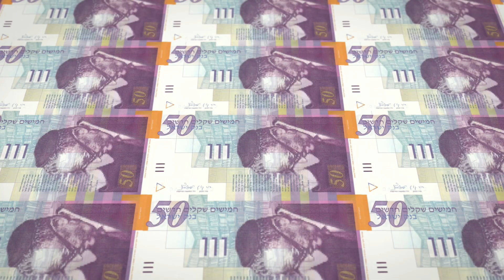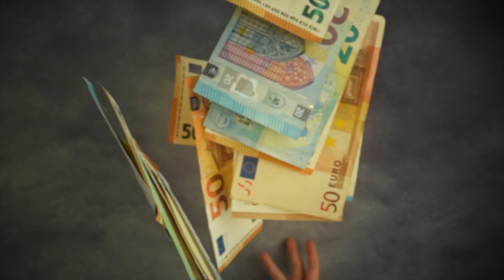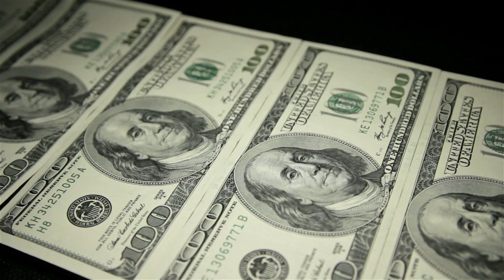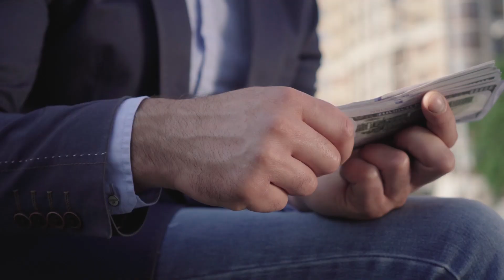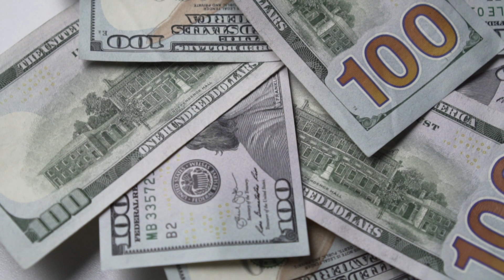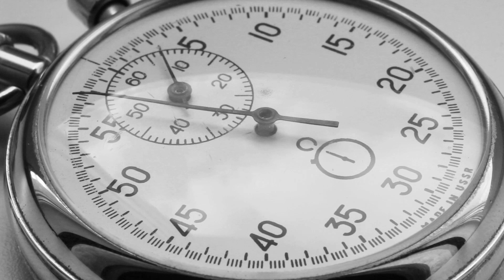What is inflation? What Causes it? | Best Explanation by Peter Schiff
Peter Schiff answers - What is inflation? What causes inflation? Who does inflation affect?

Peter Schiff is an American financial commentator, economist, and CEO of Euro Pacific Capital, a full-service, registered broker-dealer specializing in foreign markets and securities. He is known for his outspoken views on economic and financial matters, often advocating for a return to the gold standard and criticizing government intervention in the economy.

Schiff gained prominence for his accurate predictions about the 2008 financial crisis, earning him recognition as one of the few economists who correctly forecasted the housing market collapse and subsequent recession. He is a frequent guest on financial news networks and has appeared on various television and radio programs, sharing his perspectives on topics such as monetary policy, inflation, and investment strategies.

In addition to his commentary and analysis, Peter Schiff is the author of several books, including "Crash Proof: How to Profit From the Coming Economic Collapse" and "The Real Crash: America's Coming Bankruptcy – How to Save Yourself and Your Country." These books reflect his economic outlook and investment strategies in the face of what he perceives as systemic risks within the U.S. economy.

money inflation investing | What is inflation | What causes inflation | Jordan Peterson Peter Schiff